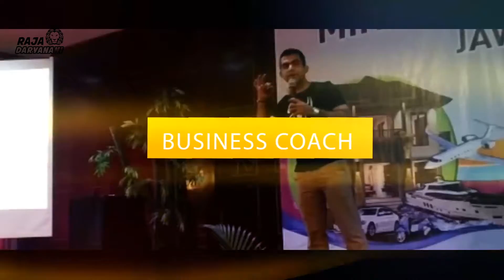Mengapa Anda Harus Memiliki Downline Di Bisnis MLM - TIPS BISNIS MLM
Tips bisnis MLM & Tips SUKSES DI BISNIS MLM ADALAH MEMILIKI DOWNLINE? Apakah Iya? Kenapa Anda harus memiliki downline di Bisnis Jaringan? Mengapa DOWNLINE itu PENTING di BISNIS MLM? Pentingnya Downline Di Bisnis MLM itu apa? Video ini akan membahas pertanyaan yang sering ditanyakan oleh para PEMULA DI BISNIS MLM.
MENGAPA ANDA HARUS MEMILIKI DOWNLINE DI BISNIS MLM ANDA ?

Pastikan Menonton Hingga Akhir Untuk Mendapatkan Manfaat Maksimal

Berikan Pendapat Anda di Kolom Komentar
PASTIKAN Setidaknya 2 DOWNLINE TERBAIK Anda MENONTON Video ini.

Anda Butuh SUPER TIM. Anda Tidak Bisa Kerja Sendirian Bossku.

Kirim link Video ini ke 2 DOWNLINE TERBAIK ANDA & PASTIKAN MEREKA JUGA BELAJAR.
Super Tim Anda Dimulai Dari 2 Downline Anda BELAJAR SECARA RUTIN.

BELUM BERGABUNG KE BISNIS MLM / BISNIS TIENS?
Hubungi Orang Yang Mengirim Link Video Ini Kepada Anda.

ATAU JIKA ANDA MENEMUKAN VIDEO INI SECARA ONLINE...
DAN ANDA TERTARIK BERGABUNG BERSAMA KAMI

📞 HUBUNGI KAMI 📞

𝐑𝐀𝐉𝐀 𝐃𝐀𝐑𝐘𝐀𝐍𝐀𝐍𝐈, 𝐁.𝐂𝐎𝐌, 𝐀𝐊𝐏
👑 Peringkat Kehormatan Tiens International
🦁 Peringkat Gold Lion Tiens International
💲 Business Trainer Tiens Asia Pacific
🏅 Perwakilan Indonesia Di Konferensi Tiens International

𝐕𝐈𝐃𝐄𝐎 𝐑𝐄𝐊𝐎𝐌𝐄𝐍𝐃𝐀𝐒𝐈 𝐃𝐀𝐑𝐈 𝐑𝐀𝐉𝐀 𝐃𝐀𝐑𝐘𝐀𝐍𝐀𝐍𝐈 𝐈𝐍𝐃𝐎𝐍𝐄𝐒𝐈𝐀:
#2. Cara Merekrut Orang Yang Tepat
#3. Cara Jual Produk & Merekrut Member

𝐁𝐔𝐊𝐔 𝐑𝐄𝐊𝐎𝐌𝐄𝐍𝐃𝐀𝐒𝐈 𝐃𝐀𝐑𝐈 𝐑𝐀𝐉𝐀 𝐃𝐀𝐑𝐘𝐀𝐍𝐀𝐍𝐈 𝐈𝐍𝐃𝐎𝐍𝐄𝐒𝐈𝐀 (𝐋𝐀𝐍𝐆𝐒𝐔𝐍𝐆 𝐋𝐈𝐍𝐊 𝐒𝐇𝐎𝐏𝐄𝐄)
The Magic Of Thinking Big - Berpikir Berjiwa Besar (Original Bahasa Indonesia)

The Magic Of Thinking Big - Berpikir Berjiwa Besar (Versi Murah)

How To Win Friends And Influence People - Bagaimana Mencari Kawan Dan Mempengaruhi Orang Lain (Original Bahasa Indonesia)

How To Win Friends And Influence People - Bagaimana Mencari Kawan Dan Mempengaruhi Orang Lain (Versi Murah Bahasa Indonesia)

Paket Berpikir Berjiwa Besar, Cara Mencari Kawan & Personality Plus Buku Murah (Beli 3 Lebih Sekaligus Lebih Murah - Versi Murah )